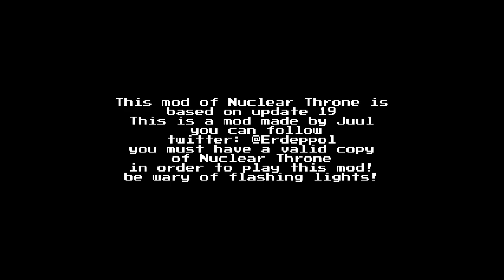LOOPA TROOPA! - Nuclear Throne Ultra Mod! - Part 13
Thumbnail character by the amazing Skkull!

Join me as i delve in Nuclear Throne!

Nuclear Throne is a post-apocalyptic roguelike-like top-down shooter. Not 'the final hope of humanity' post-apocalyptic, but 'humanity is extinct and mutants and monsters now roam the world' post-apocalyptic. Fight your way through the wastelands with powerful weaponry, collecting radiation to mutate some new limbs and abilities. All these things and more you could do if only you were good at this game. Can you reach the Nuclear Throne?